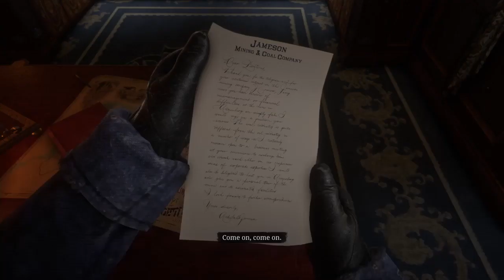Red Dead Redemption 2 TRAIN ROBBERY BY GAMER ROBBSS (Gameplay)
BY GAMER ROBBSS